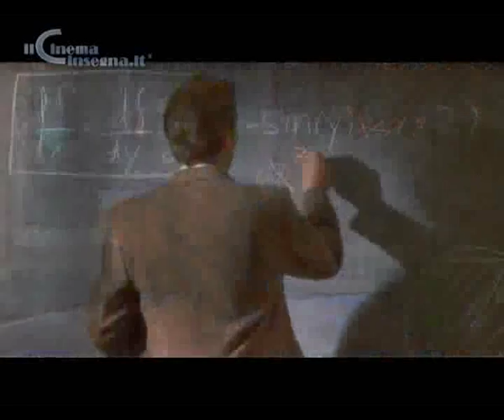Parlare in pubblico StraisandBarbara